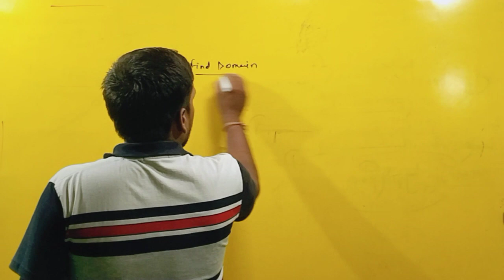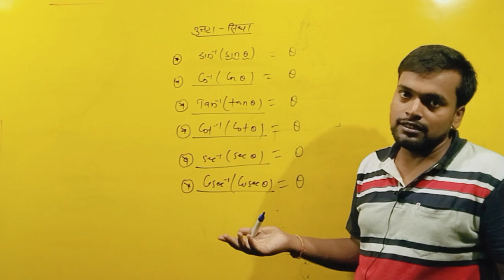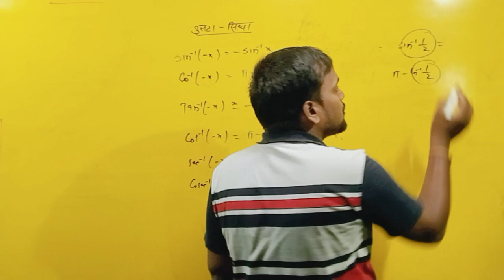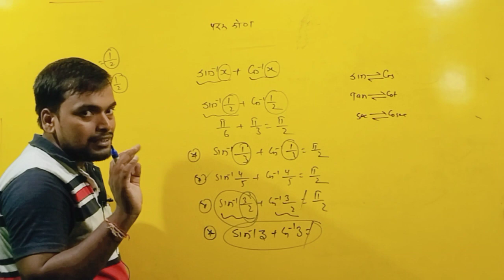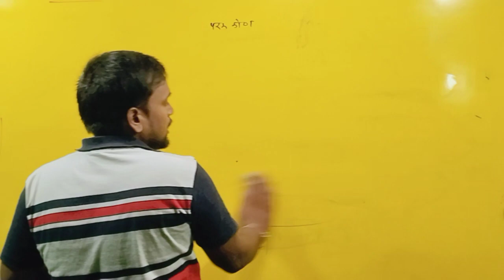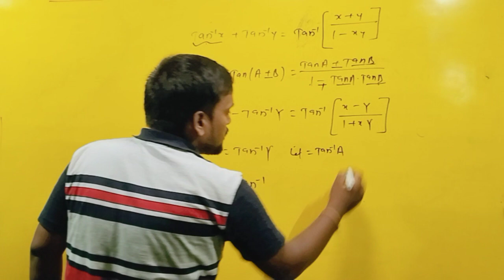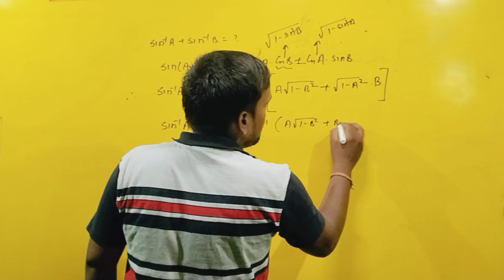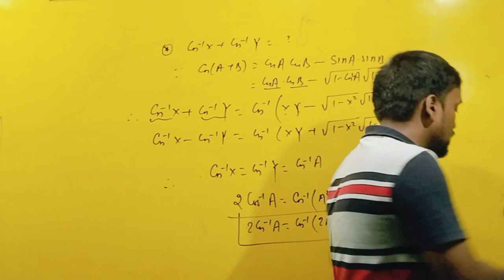Inverse Trigonometric Function Lecture -3 (By-onkar Verma